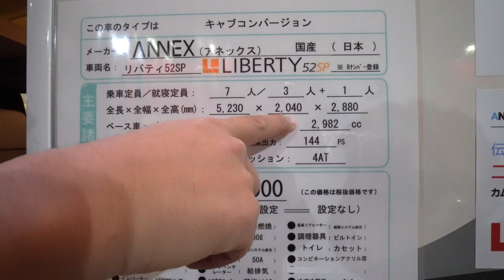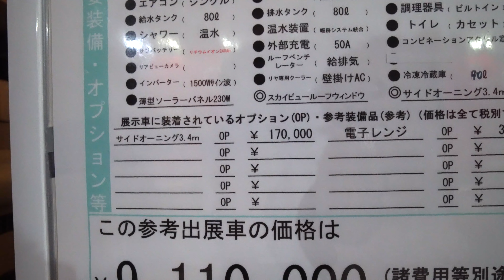【ジャパンキャンピングカーショー2020】あのリバティシリーズに最新作が遂に登場！アネックス、リバティ52SP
【アネックス リバティ52SP】
あのアネックスさんの名作のリバティに最新作が出ました。
リバティシリーズが最初に登場したのが1996年。
僕が5歳のときなんだそうです。

古くからのキャンピングカー好きにはたまらない1台だと思います。
キャブコンの名車で変わらぬ人気を誇るアネックスさん。
これからも注目だと思います。

楽曲提供
Kei Takahashi from good sleeps

Twitter始めました！登録よろしくお願いします！